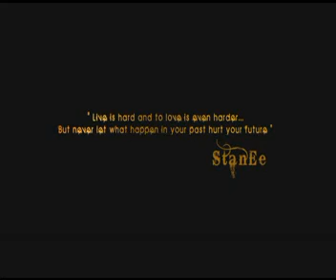Sranang - StanEe Juliarty Part 2 Official Clip - Guardian Angel Riddim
Sranang reggae  Guyane 973 Guardian Angel Riddim
Surinaams Music Woelig Kaboela